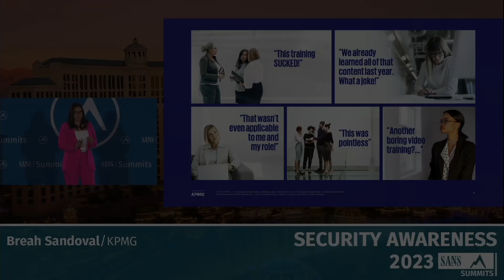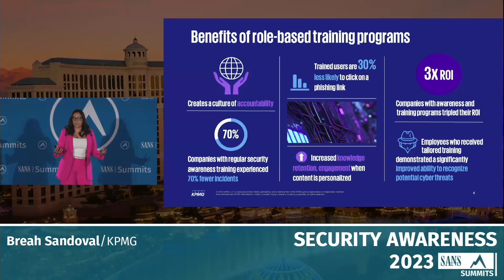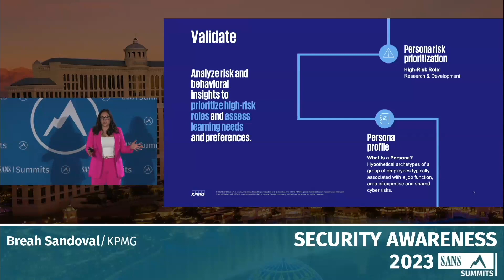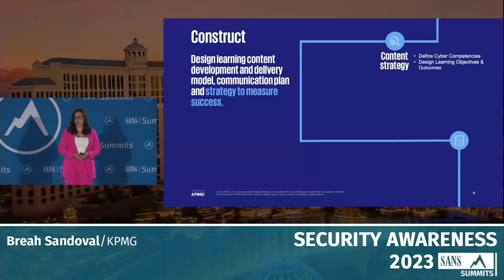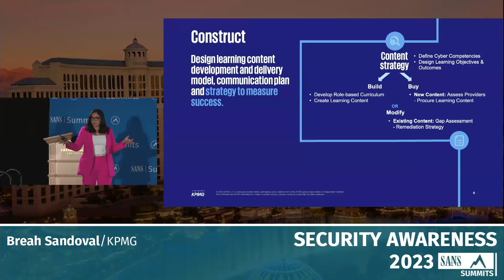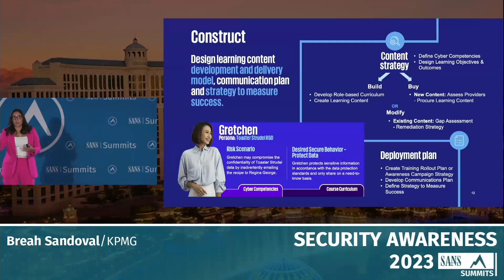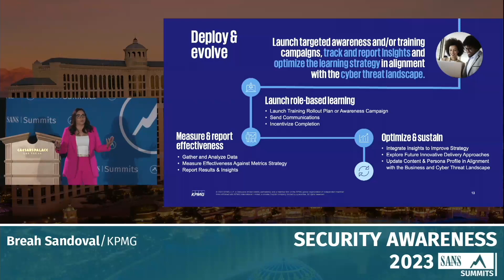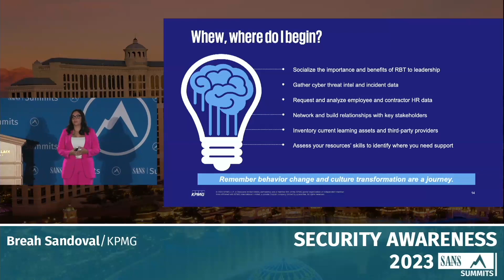Laying the groundwork for impactful role-based cyber training & awareness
Bring your HRM program to the next level by identifying your organization’s role-based cybersecurity risks and training needs through the creation of Personas. Personas are tools that provide a deeper understanding of who the audience is, their behaviors, their learning styles, how security is embedded into their day to day, and how they feel about security and the risks they face. Personas serve as the foundation to developing meaningful, tailored, role-based training and awareness content in a way that engages learners with applicable topics and improves overall security behaviors. This presentation will walk you through ways to map your enterprise into various personas, as well as how to engage with persona group members through surveys and focus groups. We’ll also discuss how to analyze and act on the data you collect to create impactful learning content focused on cyber risks.

SANS Security Awareness: Managing Human Risk Summit 2023

Speaker: Breah Sandoval, Director, Cyber Security, KPMG